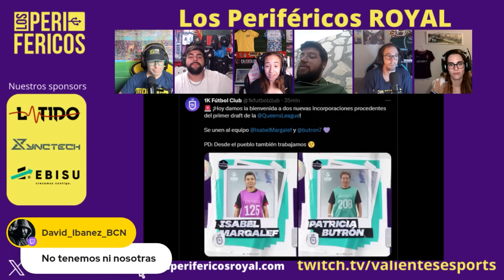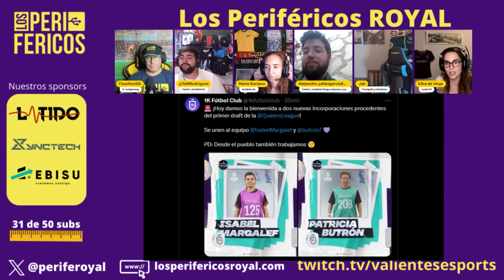Conversamos con Elba De Vega, entrenadora del equipo 1k Fútbol Club en la Queensleague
Y si eres un verdadero apasionado de la Kings League, comenta el vídeo con el emoji ⚽ para hacernos saber que has leído hasta aquí!

Los periféricos analizamos cada jornada de la Queens League y de la Kings League de una manera distendida, amena y divertida.

Todos los lunes a las 22:15h (hora peninsular española), los miércoles a las 20h y viernes a las 19h.

Hoy, conversamos con Elba De Vega, entrenadora del equipo 1K Fútbol Club en la Queensleague.

Actualidad Kings League y Queens League